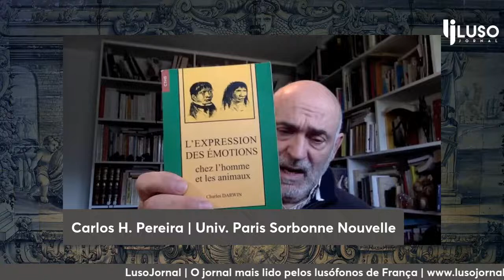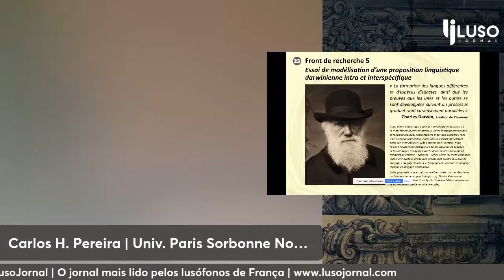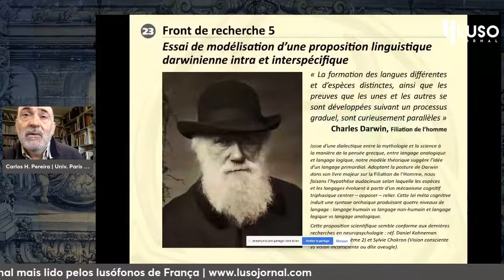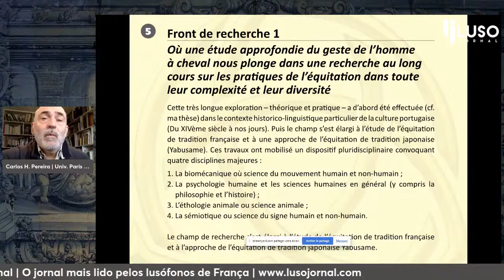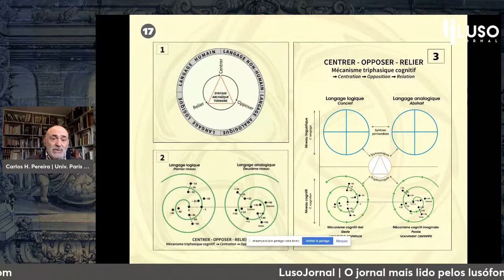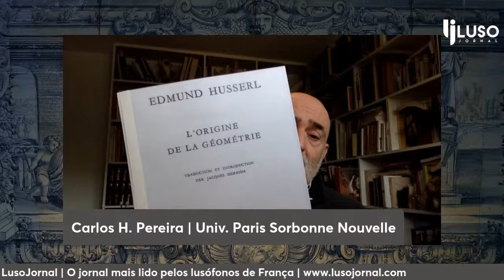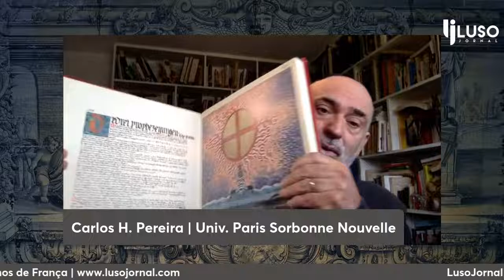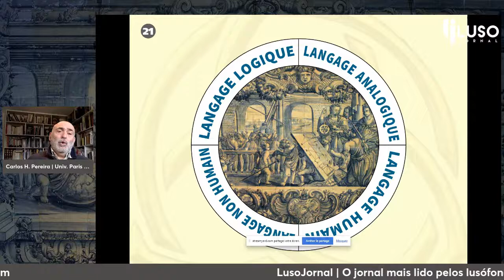LusoJornal - Aula da Esfera